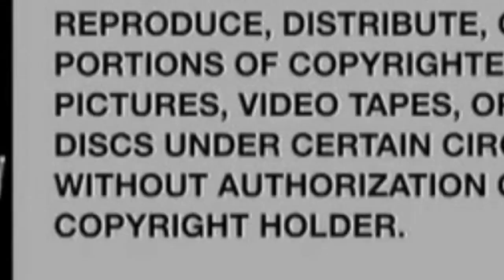'This isn't a good place to pick' Hero Store Owner Craig Pope speaks after fighting off Gremlin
Black Gen Z Mindset Speaks on 'This isn't a good place to pick' Hero Store Owner Craig Pope speaks after fighting off Gremlin...